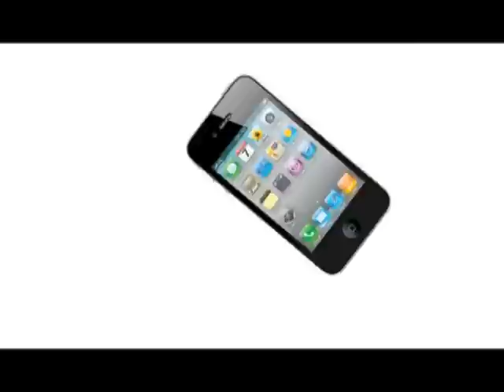《有理同行》第十九集：區議會選舉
主持：黃俊煒、張榮輝

選舉文化的演變，選舉必需的基本因素